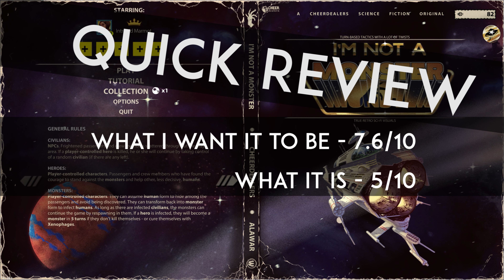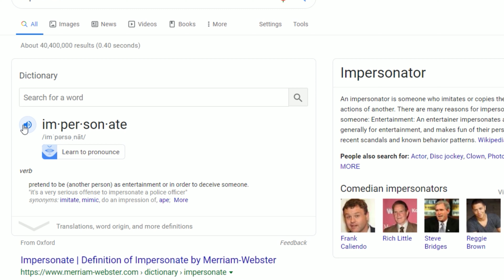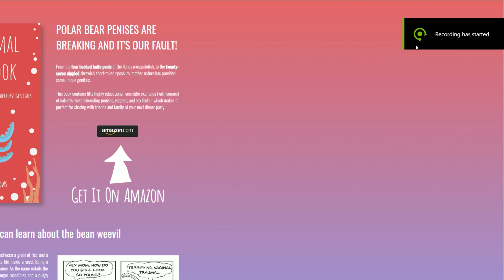I Am Not A Monster | Will Review Quickly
Do you like to play with yourself? If so this is the game for you.

The best ways to support me:
Like the video :D